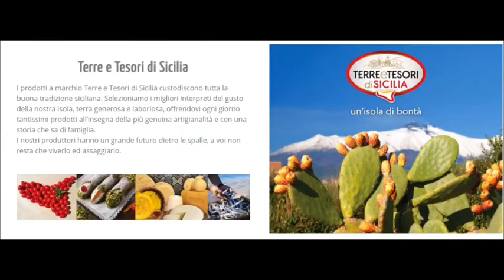Speciale Sanremo: Conferenza Stampa NEK